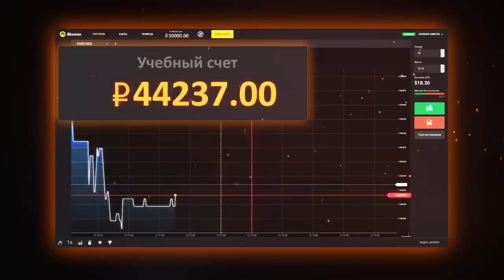Big Baby Tape о аресте Хаски и 6ix9ine, Pharaoh, Boulevard Depo, White Punk, альбоме Dragonborn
-periscope Oxxxymiron
-periscope баста
-periscope Kizaru
-periscope Schokk
-periscope Face
-periscope Kizaru